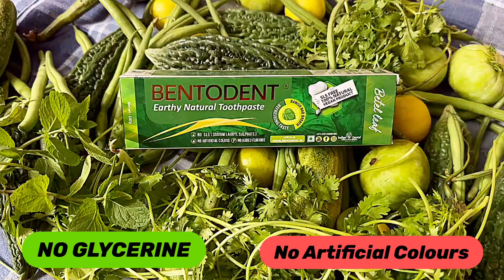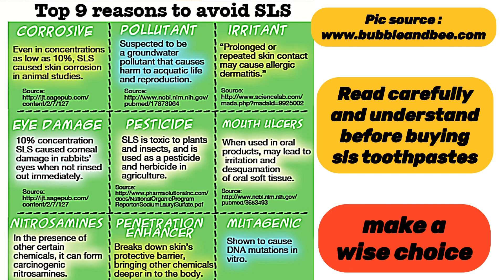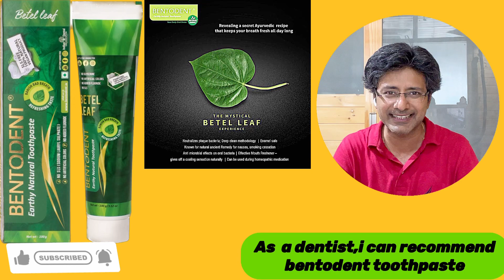|Bentodent natural toothpaste review| bentodent toothpaste|Bentodent|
Today I'm going to be talking about Bentodent toothpaste, which is my new favorite toothpaste. I've been using it for about a month now, and I've been really impressed with the results.

Bentodent toothpaste is made with a unique blend of ingredients that work together to whiten your teeth, freshen your breath, and protect your gums. It's also fluoride-free, which is great for people who are sensitive to fluoride.

I've noticed a big difference in my teeth since I started using Bentodent toothpaste. They're whiter, brighter, and they feel so much smoother. My breath is also fresher, and I haven't had any gum problems since I started using it.

If you're looking for a new toothpaste that will give you a brighter, whiter smile, I highly recommend Bentodent toothpaste. It's the only toothpaste I'll ever use again.

Product reviews

Dental vlogs

Colgate

kids toothbrushes

ADULT TOOTH BRUSHES

Adult tongue cleaners

kids tongue cleaner

Home remedies